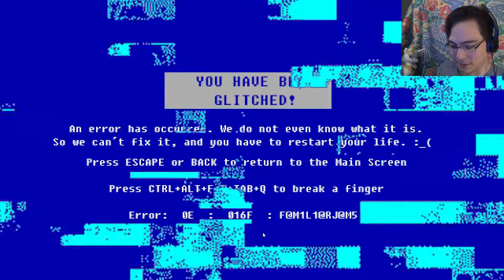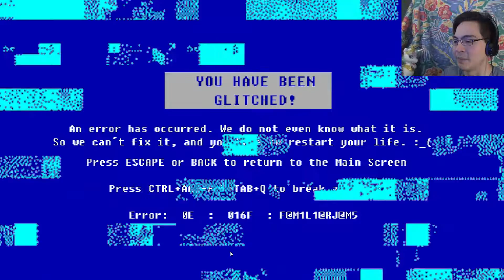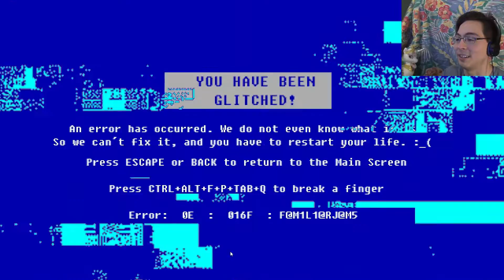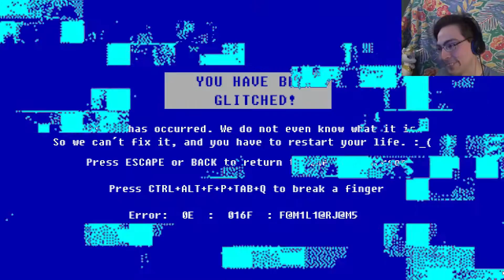RAGE AGAINST THE GLITCH | Player Vs. Game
No doubt one of the more infuriating experiences I've had in a LONG time! Enjoy!